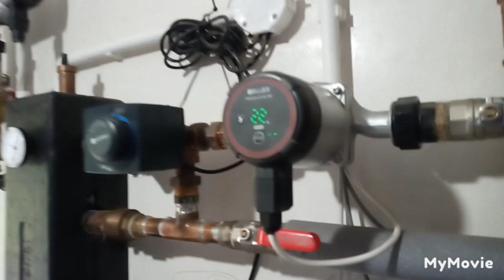awaria c.o , przegląd palnika , lutowanie rurek